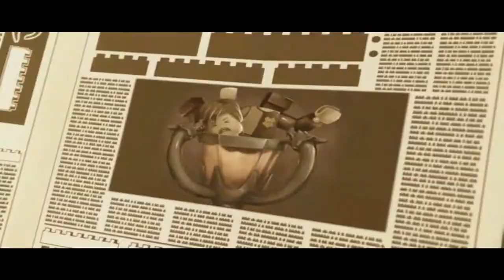The Epicness of LEGO Harry Potter and the Order of the Phoenix FULL MOVIE All Cutscenes